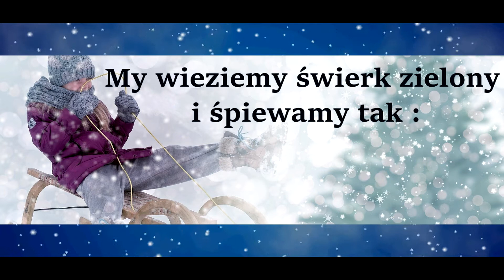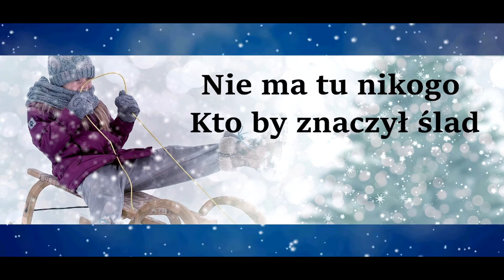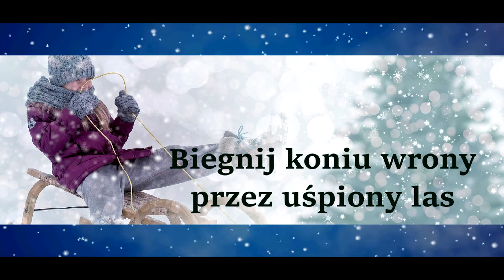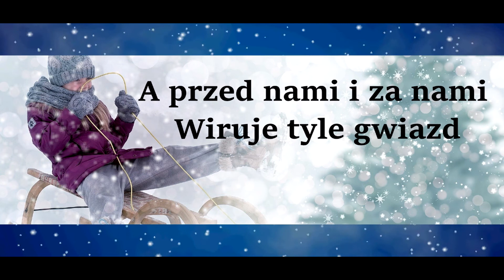Pada śnieg ~~KARAOKE~~Jingle Bells - Mariusz Sojka 😊💖❄❄❄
Wersję~ Karaoke ~ gotowy podkład do zaśpiewania tej sympatycznej piosenki przygotował i nagrał Mariusz Sojka 😊💖